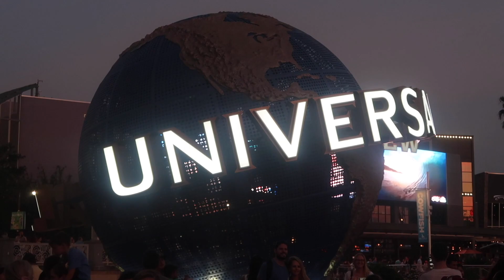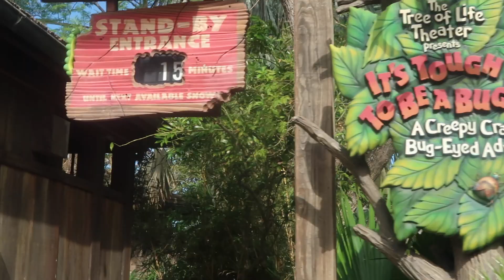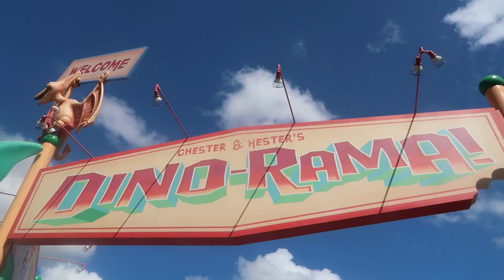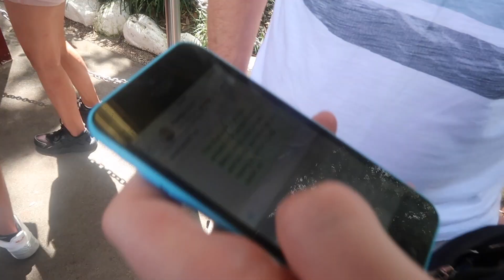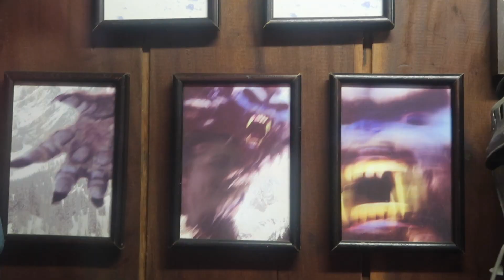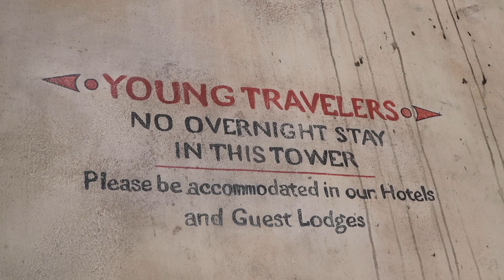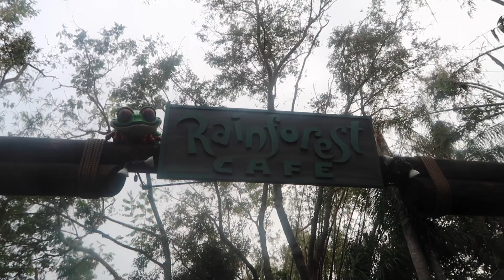MICKEY MOUSE STOLE MY GIRLFRIEND AT DISNEYS ANIMAL KINGDOM | ORLANDO, FLORIDA VLOG | USA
Come along as we head over to Disney's Animal Kingdom as we ride Its tough to be a bug, Dinosaur, Primeval whirl and Expedition Everest. We also meet Pluto and Goofy along the way. We then jump on the train over to Rafiki's planet watch where we come close to the goats and donkeys and even meet Rafiki himself and Doc McStuffins too. We then have lunch at the African marketplace (which i highly recommend) before we meet Mickey and Minnie Mouse where Mickey tries to steal my girlfriend (but i wasn't having any of it haha). We finish off the day by having tea at Rainforest Cafe and ride Kilimanjaro Safaris and Expedition Everest at night.